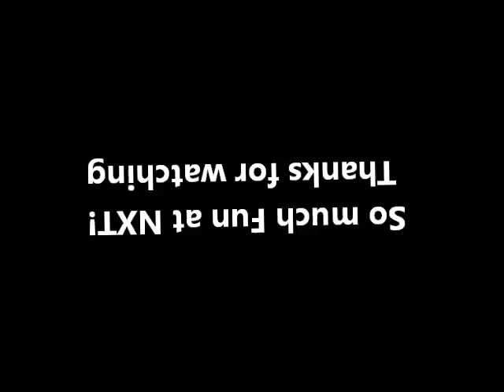My Pics from NXT San Jose Live Event 2015